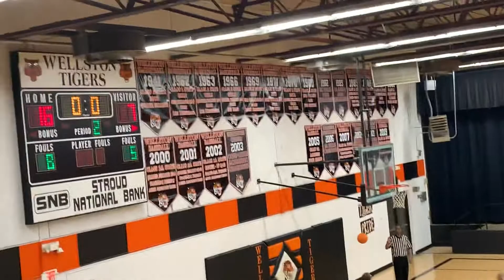NRC VS MEEKER 2nd Qt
NRC Cougars Basketball